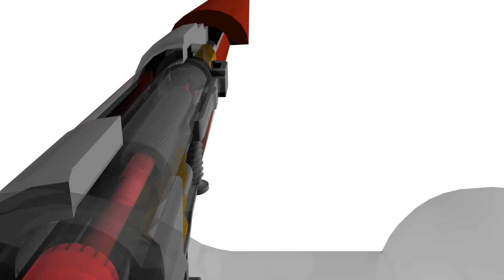Mannlicher M1895 Animation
The updated version of the 1888-90 I did last. Now with 100% more locking lugs and smokeless powder. I'm not disputing Mannlicher's genius, but this design reached a point where the advantages dont outwheigh the complexity of the design methinks. At least I got to reuse the work I did for the 1888-90.